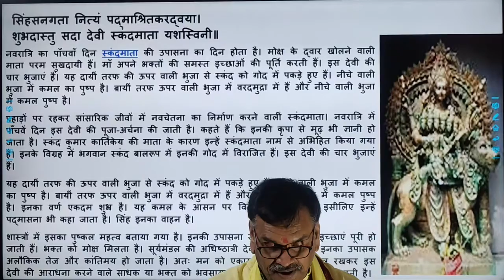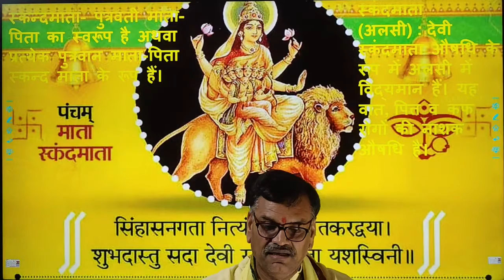नवरात्रि के पांचवे दिन की देवी, मोक्ष के द्वार खोलने वाली व औषधि 'अलसी' प्रदाता स्कंदमाता की जय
Dr.
नवरात्रि का पाँचवाँ दिन स्कंदमाता की उपासना का दिन होता है। मोक्ष के द्वार खोलने वाली माता परम सुखदायी हैं। माँ अपने भक्तों की समस्त इच्छाओं की पूर्ति करती हैं। इस देवी की चार भुजाएं हैं। यह दायीं तरफ की ऊपर वाली भुजा से स्कंद को गोद में पकड़े हुए हैं। नीचे वाली भुजा में कमल का पुष्प है। बायीं तरफ ऊपर वाली भुजा में वरदमुद्रा में हैं और नीचे वाली भुजा में कमल पुष्प है।
पहाड़ों पर रहकर सांसारिक जीवों में नवचेतना का निर्माण करने वालीं स्कंदमाता। नवरात्रि में पाँचवें दिन इस देवी की पूजा-अर्चना की जाती है। कहते हैं कि इनकी कृपा से मूढ़ भी ज्ञानी हो जाता है। स्कंद कुमार कार्तिकेय की माता के कारण इन्हें स्कंदमाता नाम से अभिहित किया गया है। इनके विग्रह में भगवान स्कंद बालरूप में इनकी गोद में विराजित हैं। इस देवी की चार भुजाएं हैं।
यह दायीं तरफ की ऊपर वाली भुजा से स्कंद को गोद में पकड़े हुए हैं। नीचे वाली भुजा में कमल का पुष्प है। बायीं तरफ ऊपर वाली भुजा में वरदमुद्रा में हैं और नीचे वाली भुजा में कमल पुष्प है। इनका वर्ण एकदम शुभ्र है। यह कमल के आसन पर विराजमान रहती हैं। इसीलिए इन्हें पद्मासना भी कहा जाता है। सिंह इनका वाहन है।
शास्त्रों में इसका पुष्कल महत्व बताया गया है। इनकी उपासना से भक्त की सारी इच्छाएं पूरी हो जाती हैं। भक्त को मोक्ष मिलता है। सूर्यमंडल की अधिष्ठात्री देवी होने के कारण इनका उपासक अलौकिक तेज और कांतिमय हो जाता है। अतः मन को एकाग्र रखकर और पवित्र रखकर इस देवी की आराधना करने वाले साधक या भक्त को भवसागर पार करने में कठिनाई नहीं आती है।
उनकी पूजा से मोक्ष का मार्ग सुलभ होता है। यह देवी विद्वानों और सेवकों को पैदा करने वाली शक्ति है। यानी चेतना का निर्माण करने वालीं। कहते हैं कालिदास द्वारा रचित रघुवंशम महाकाव्य और मेघदूत रचनाएं स्कंदमाता की कृपा से ही संभव हुईं।
मंत्र:
सिंहसनगता नित्यं पद्माश्रितकरद्वया।
शुभदास्तु सदा देवी स्कंदमाता यशस्विनी॥
स्कन्दमाता- पुत्रवती माता-पिता का स्वरूप है अथवा प्रत्येक पुत्रवान माता-पिता स्कन्द माता के रूप हैं।
स्कंदमाता (अलसी) : देवी स्कंदमाता औषधि के रूप में अलसी में विद्यमान हैं। यह वात, पित्त व कफ रोगों की नाशक औषधि है।